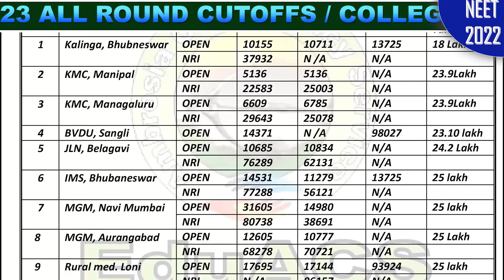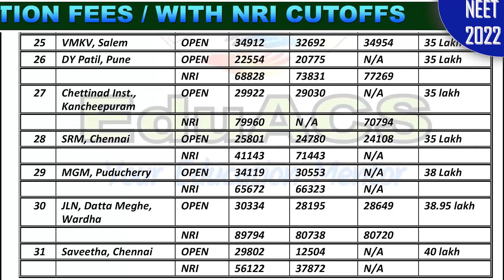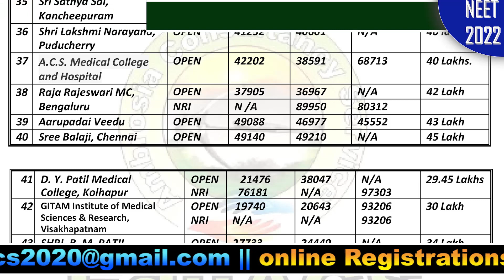NEET PG 2022-23 DEEMED GENERAL MEDICINE ANNUAL TUITION FEES WITH EXPECTED CLOSING CUTOFFS